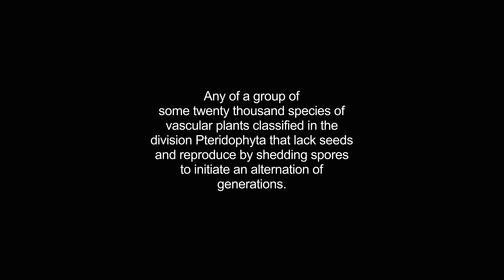fern video Dictionary meaning and pronunciation